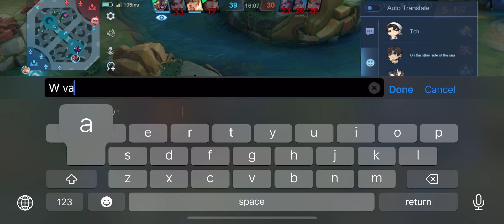MLBB episode 166